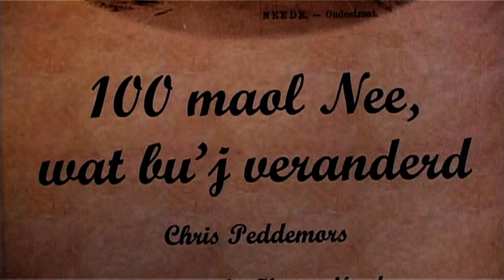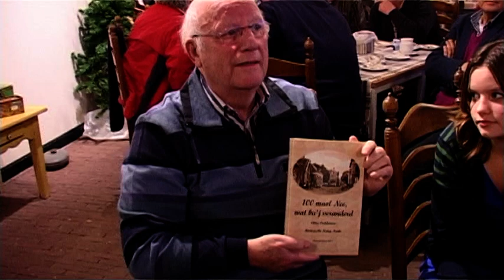Presentatie boek 100 jaar Neede